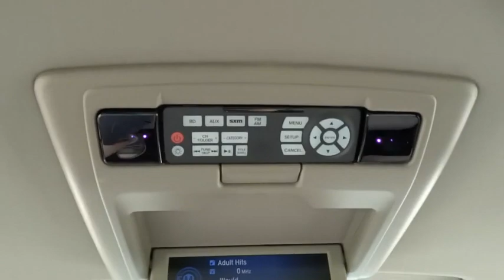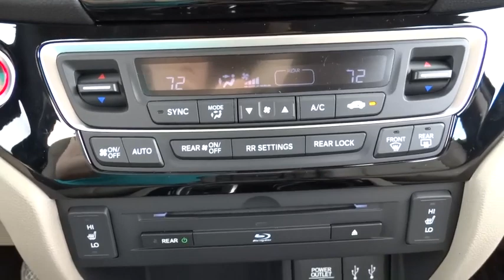2016 Honda Pilot Elmhurst, Oak Park, River Grove, Bellwood, Franklin Park , IL 60031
2016 Honda Pilot